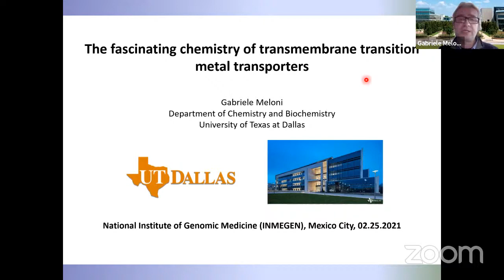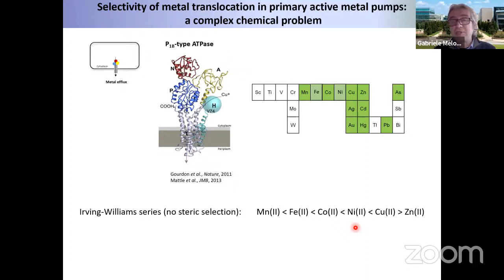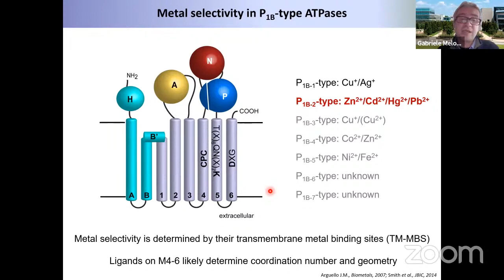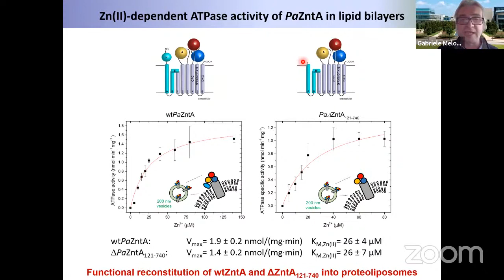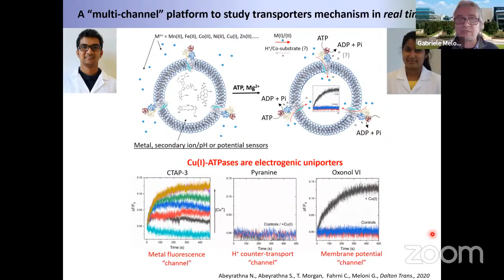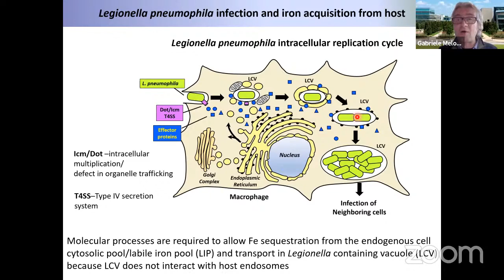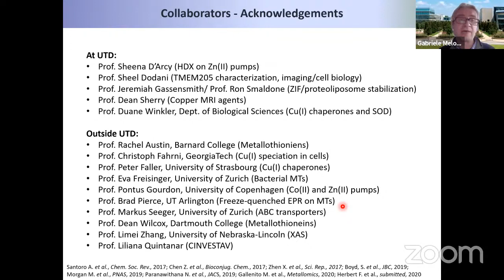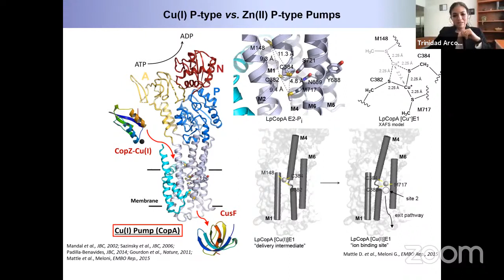The Fascinating chemistry of transmembrane transition metal transporter